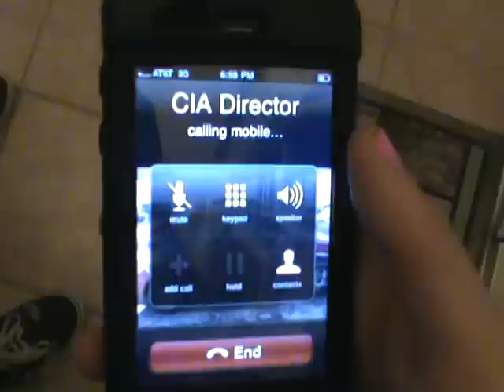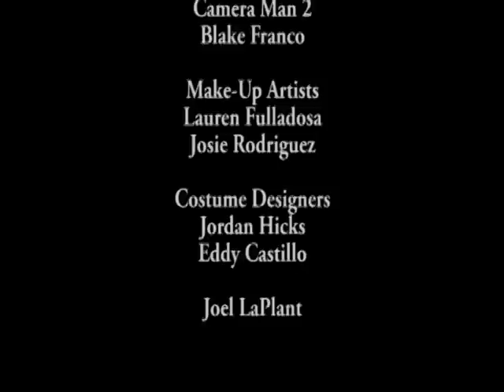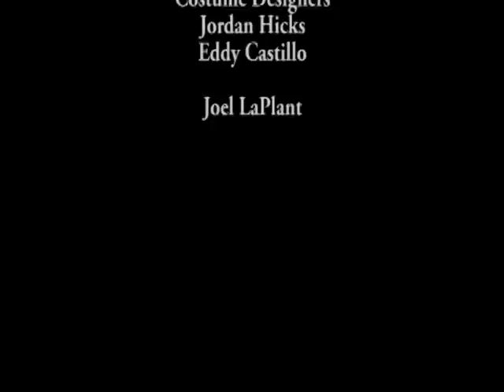American FlAG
I had to help out with an ROP class and i had to be Hitler... oh well...